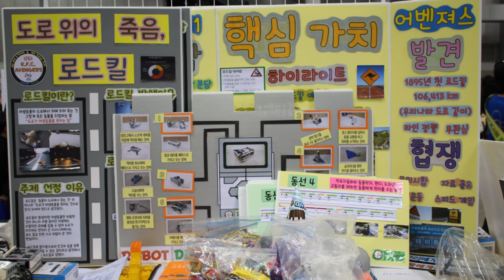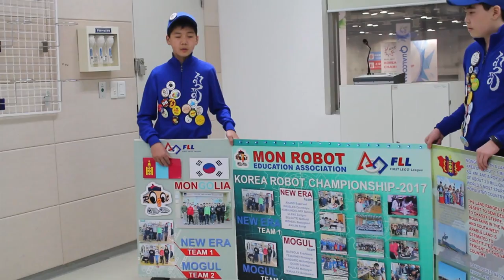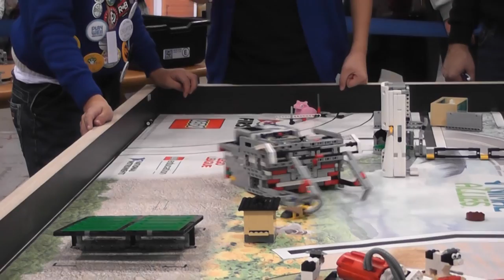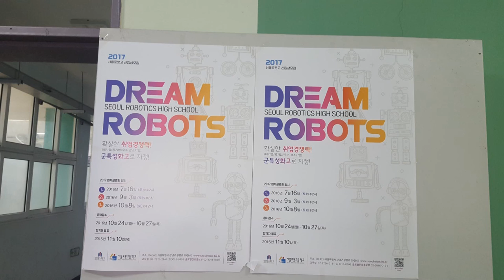KOREA ROBOT CHAMPIONSHIP 2017 /MONGOLIA TEAM/